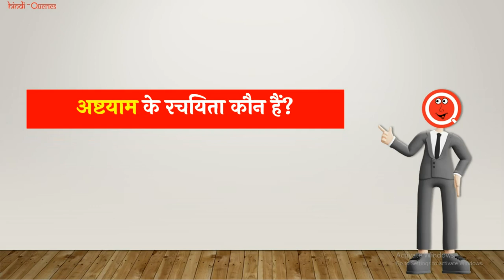अष्टयाम के रचयिता कौन हैं? | Ashtyam Ke Rachyita Kaun Hai | HindiQueries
हैल्लो दोस्तों इस वीडियो में मैंने आप लोंगों को बताया है की "अष्टयाम के रचयिता कौन हैं (Ashtyam Ke Rachyita Kaun Hai)?"